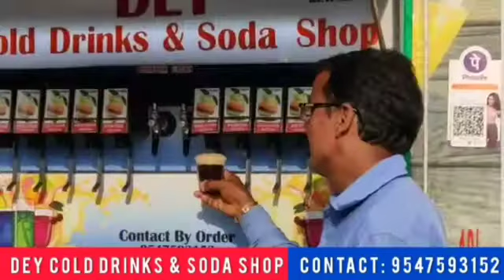কামারহাটি বিধানসভার তৃণমূল প্রার্থী মদন মিত্রের বর্ণাঢ্য শোভাযাত্রা এবং নির্বাচনী প্রচার